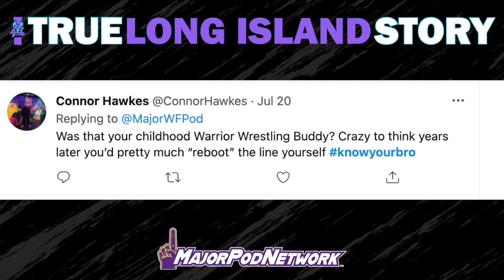MC! True Long Island Story Podcast - Episode 24 (The True Internet Champion)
This week on the show, Broski talks about his match on RAW and a special surprise affirming him as the Internet Champion.

right now!

This podcast will is a deep-dive into Matt Cardona's groundbreaking YouTube series,  "Z! True Long Island Story," which pioneered the use of social media to develop a wrestling character and promote storylines—a practice now typical across professional wrestling. Cardona, along with co-host Mark Sterling and occasional guests from the show's history, will rewatch all 100 episodes of "Z! True Long Island Story" and discuss the concept behind the series. They will tackle one episode each week, providing a behind-the-scenes look at scripting, casting, and production—while placing it in the broader context of Cardona's career and the wrestling business at the time. And of course, Cardona will discuss in-depth the controversy regarding the WWE’s involvement in the YouTube show and his eventual loss of rights to the series.

When:
Each Thursday morning

Twitter: @MajorPodNetwork , @MajorWFPod , @TheMattCardona , @myers_wrestling, @silverintuition
Instagram: @MajorPodNetwork , @MajorWFPod , @TheMattCardona , @myers_wrestling , @smartmarksterling